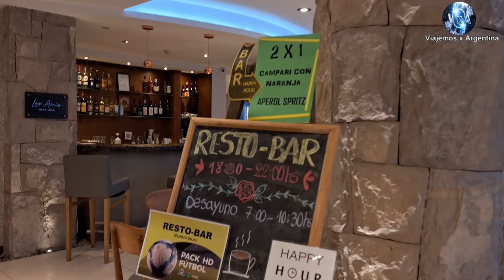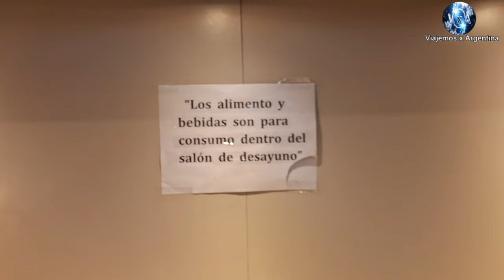BARILOCHE con mami Regreso Bariloche a Buenos Aires, Capítulo 10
Hola Amigos!!! Bienvenidos a un nuevo video de "Viajemos x Argentina" Hoy le estaremos mostrando nuestra despedida desde esta maravillosa ciudad de Bariloche, esperamos que les guste, ¡SUSCRIBANSE! déjenos un LIKE y compartan nuestros videos con sus amigos y familiares. Sígannos acompañando, nuevos destinos nos esperan, Viajemos x Argentina Chau.-

Viajemos x Argentina

viajemosxargentina

Música